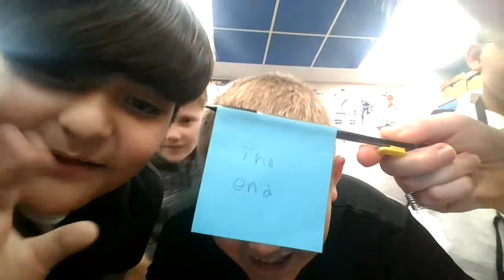School crew two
New friends!